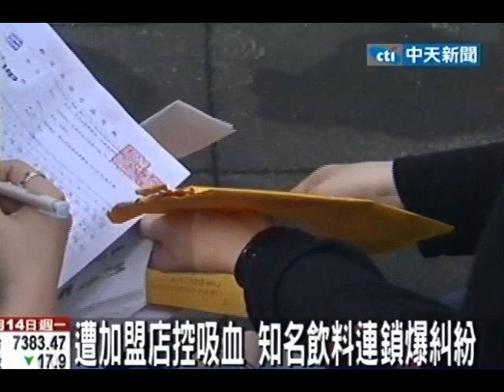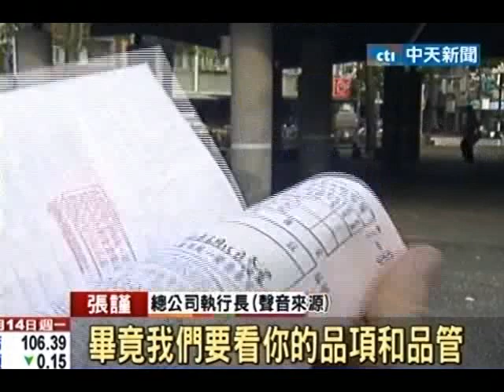遭加盟店控吸血 知名飲料連鎖爆糾紛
中天新聞》知名連鎖飲料店，被加盟業者投訴，疑似有巧立名目吸金之嫌。店家指控，總店每個月都收取權利金，而且進貨成本比同業行情還要高出一倍。業者吃不消關門歇業，竟然還遭到總店提告。